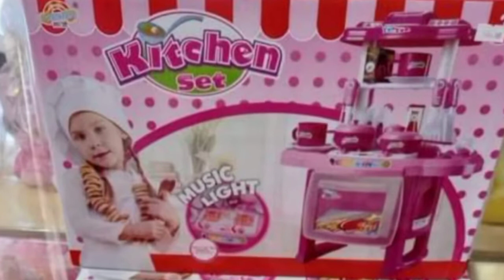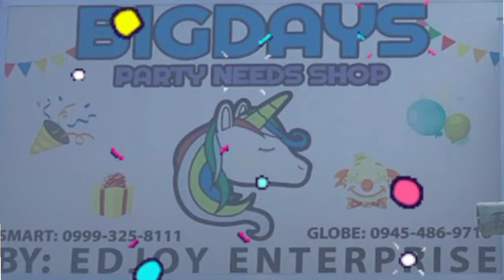BIGDAYS PARTY NEEDS|HOW TO PUT HELIUM IN A BALLOONS|CHARACTER FOIL BALLOONS|Chaz&Champ Stories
Bigdays party needs shop
How to put helium in a balloons?
Character Foil Balloons
Chaz&Champ Stories
Party needs
Party Supplies
Character Balloons
Happy Birthday
-We Are Happy To Share-
* The Best is to Learn
                          Something New Everyday.
.Check it out Beesfrens! Enjoy Watching...
Hello EveryOne.
Chaz&Champ's here...
We are happy and excited to share with our stories...
           *Kids do-it-yourself activities
           *Kids simple experiments
           *Funny Moments
           *Fun Learnings
           *Games
           *Nursery Rhymes
           *Kids Unboxing
           * Playtime